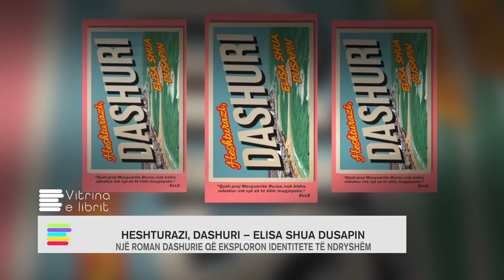Vitrina e librit/ Heshturazi, dashuri- Elisa Shua Dusapin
Romani rrëfen për dy jetë krejtësisht të ndryshme, që cekin njëra-tjetrën dhe, për pak kohë, ndajnë bashkë një pjesëz udhe. Ka plot histori të mbetura pezull, takime që lënë gjurmë, por që nuk lëndojnë, si ato të personazheve të këtij romani. Ky roman delikat si bora mbi det, e con lexuesin në një univers me pasuri të rralla.

Autore e kesaj rubrike eshte gazetarja Monika STAFAPër më shumë vizitoni